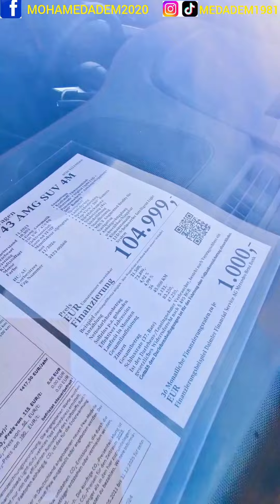سيارات أقل من 3 سنوات جديدة 2024 في وكالة مرسيداس بنز Mercedes-Benz بألمانيا.